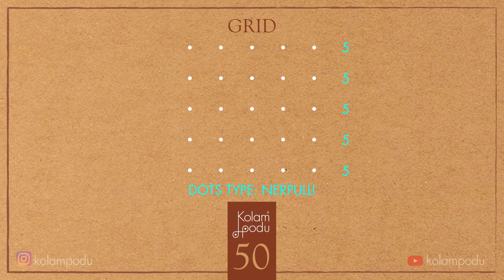APARTMENT & DOORWAY SIKKU KOLAMS -050 || 2X2 SERIES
Now, here is a collection of Kolams perfect for your doorways and apartment corridors. Who ever said space is a constraint ;)

This collection has been designed from various Bheeja Kolams, for you to be able to appreciate the design.